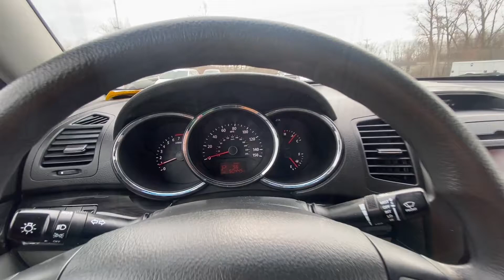2011 Kia Sorento LX | CP16529BT